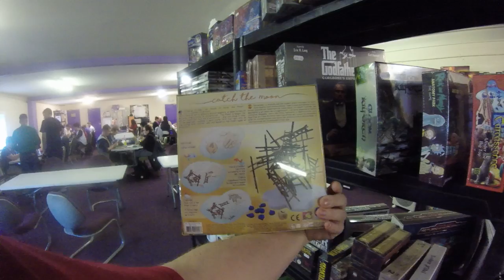Wednesday Night at Harlequins Blackpool.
I have a look at what's going on in Harlequins Blackpool on a Wednesday Night.